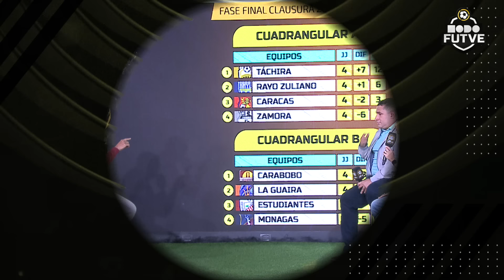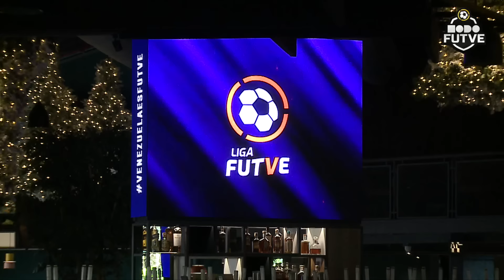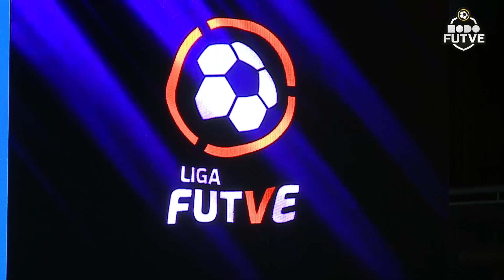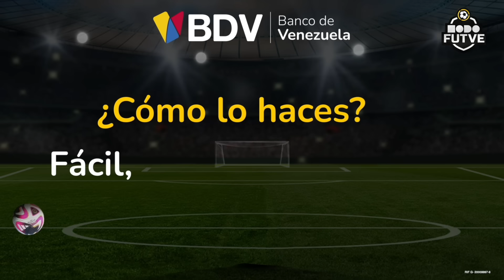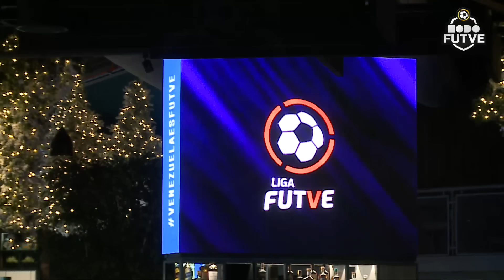MoDo FUTVE | Programa Oficial de la Liga FUTVE | Jornada 3 y 4 de la Fase Final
Temporada 2024 | Torneo Clausura